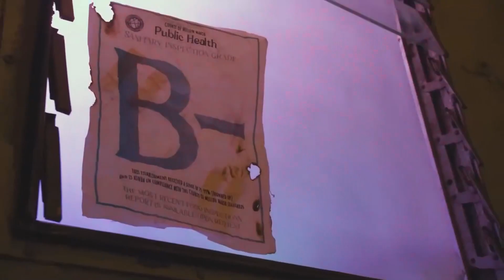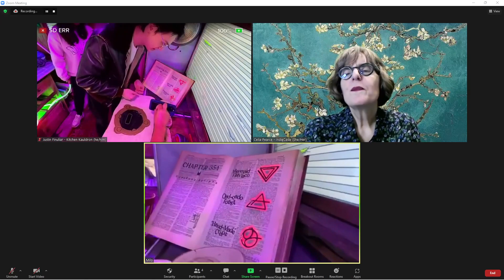Highlight: Beyond Screens: Playable Theatre with 2022 Nominee Kitchen Kauldron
Welcome to another episode of Playable Theatre, with our host Celia Pearce!

Beyond Screens is IndieCade’s Twitch show exploring work that pushes the boundaries of, or comes entirely off the screen. Featuring in-depth conversations with creators of these genre-defining games.

IndieCade is the International Festival of Independent Games.